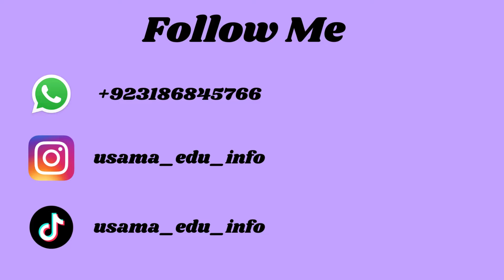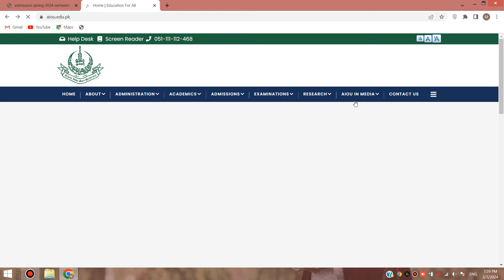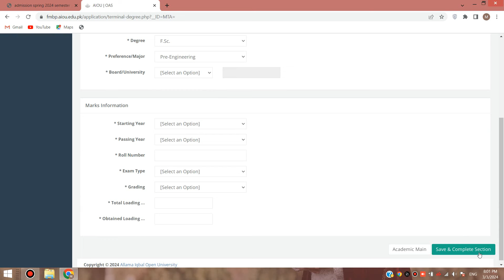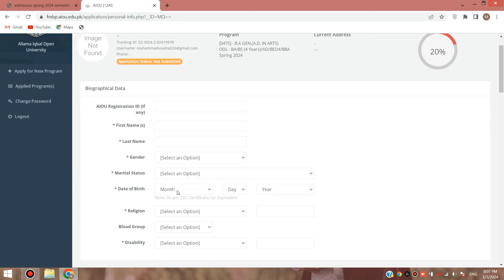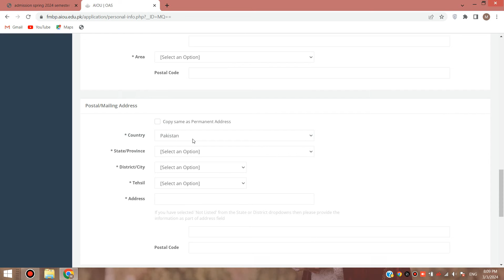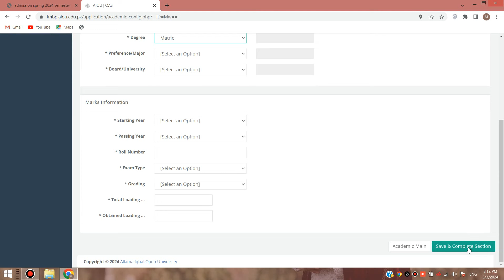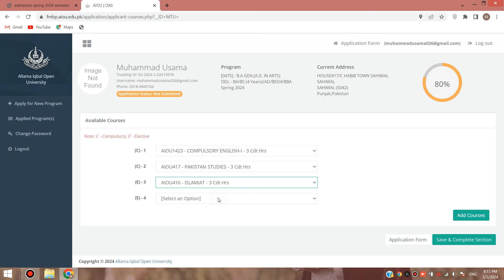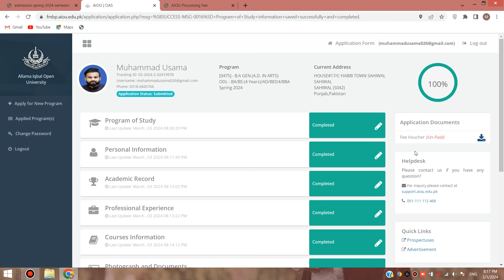Allama Iqbal Open University Admission 2024 | AIOU Spring Admission 2024 | AIOU BA Admission 2024